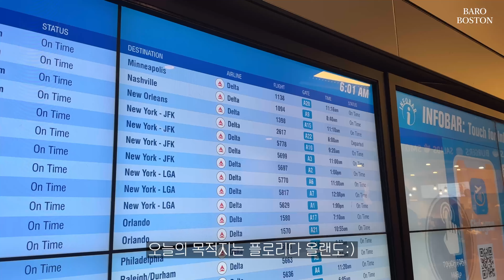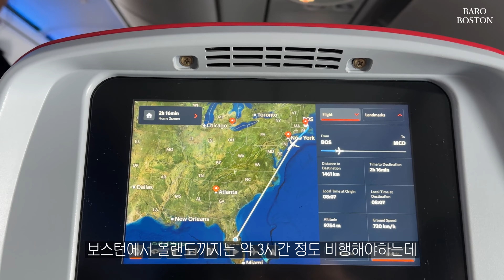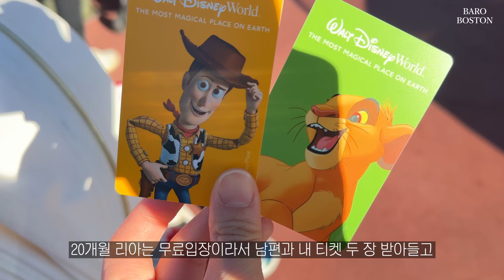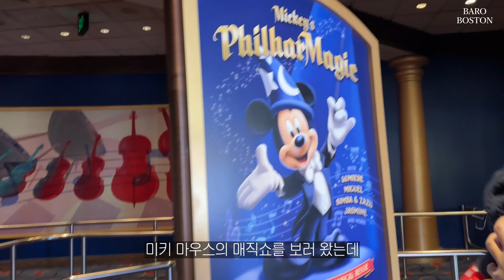🇺🇸올랜도 디즈니월드 크리스마스여행🏰매직킹덤 퍼레이드 명당🌴20개월 아기와 함께하는 플로리다 올랜도 여행 브이로그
✎화질은 가장높은 화질로 설정해주시면 더욱 선명한 영상 시청이 가능합니다.